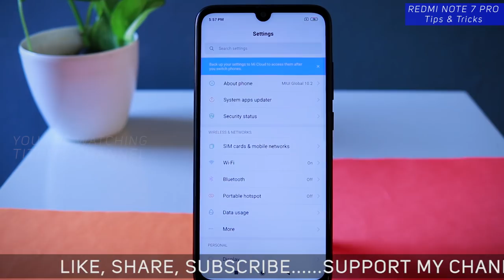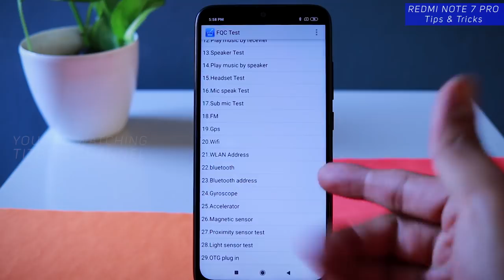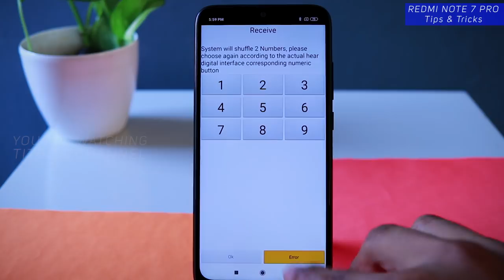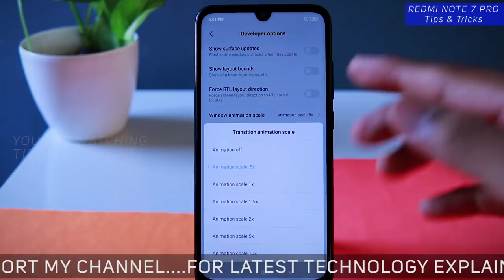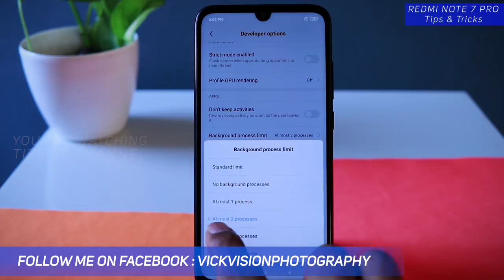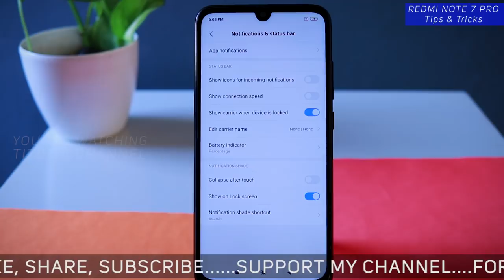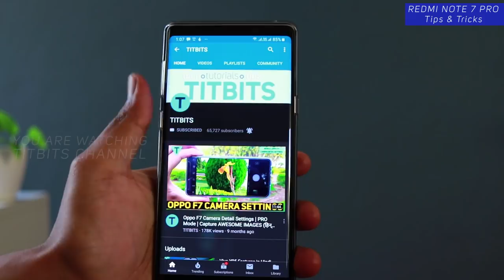Redmi Note 7 pro tips and tricks in hindi (हिंदी)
Is video mein Redmi Note 7 Pro tips and tricks bataya hu. Redmi Note 7 Pro features bohot acche hai aur dher sare Redmi note 7 pro features ke bare mein baat karunga. Toh video ko end tak jarur dekhe. Redmi note 7 ho ya Redmi note 7 Pro dono mein Xiaomi ka MIUI 10.2 version hai latest aur acche features diya hai.

दोस्तों आज के इस वीडियो में हम देखेंगे Redmi Note 7 Pro के tips and tricks वीडियो को जरूर एन्ड तक देखे ।

In this video I have showed Redmi Note 7 Pro tips and tricks. Watch the video till the end. Redmi Note 7 pro comes with MIUI 10.2 and has amazing features when used properly.

Click here for latest updated pricing :
Redmi Note 7

Xiaomi Redmi Note 7 pro Brief Specs :
Build  Front/back glass (Gorilla Glass 5)
SIM  Hybrid Dual SIM (Nano-SIM, dual stand-by)
Display  IPS LCD 6.3 inches (~81.4% screen-to-body ratio)
microSD, up to 256 GB (uses SIM slot)
Main Camera
Dual  48 MP, f/1.8, 1/2", 0.8µm, PDAF
5 MP, f/2.4, depth sensor
Dual-LED flash
Video  2160p@30fps, 1080p@30/60/120fps, (gyro-EIS)
Selfie camera
Single  13 MP HDR
Video  1080p@30fps
3.5mm jack  Yes
Fingerprint (rear-mounted)
Battery     Non-removable Li-Po 4000 mAh battery
Charging  Fast battery charging 18W (Quick Charge 4)
Colors  Nebula Red, Neptune Blue, Space Black